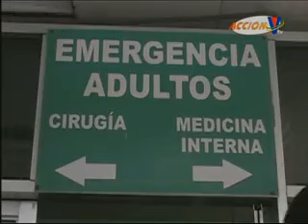Más de 100 ingresos por accidente de tránsito registró hospital Escuela Universitario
El hospital Escuela Universitario registró más de 100 pacientes que ingresaron debido a accidentes de tránsito durante la semana mayor. ▂▂▂▂▂▂▂▂▂▂▂▂▂▂▂▂▂▂▂▂▂